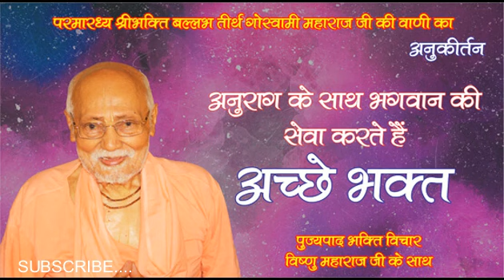JAYA DHWANI BY GURUJI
JAYA DHWANI BY BHAKTIBALLABH TIRTHA GOSWAMI MAHARAJ  JI